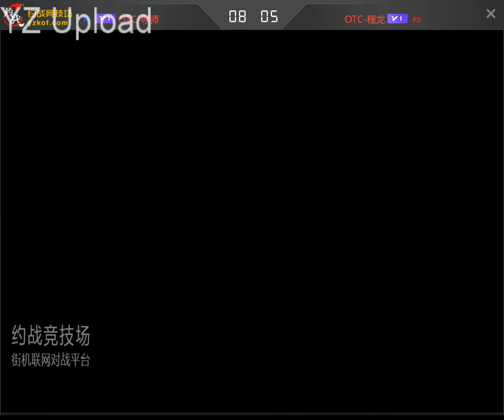KOF98 Xiaohai(小孩) VS Chenglong(程龙) yzkof 2020-01-25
KOF98 1P#Xiaohai(小孩)소년 VS 2P#Chenglong(程龙)程龍 拳皇98 KOF yzkof online match
구독 및 높은 평가 부탁합니다!!!